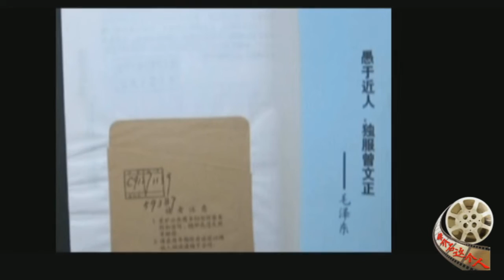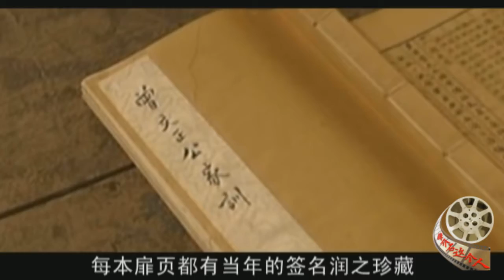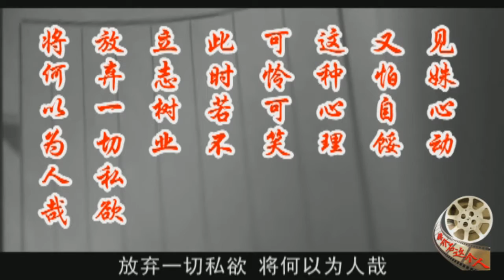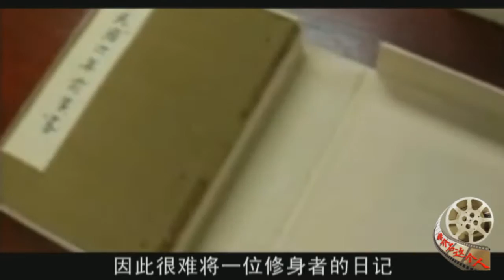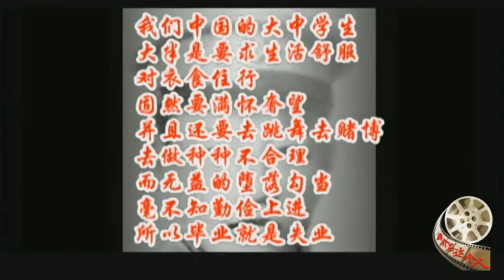《蒋介石这个人》第二十九集 修身之记日记【高清1080P】